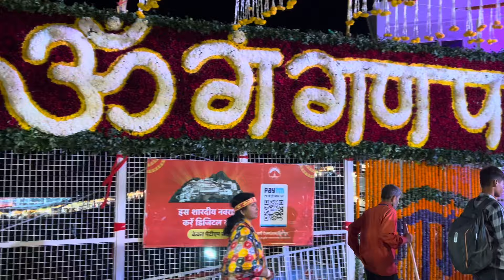Maa Vaishno devi mandir - Last नवरात्रि 2024 | 5 करोड़ के विदेशी फूलों से सजाया मंदिर